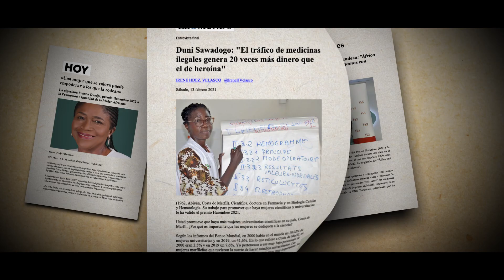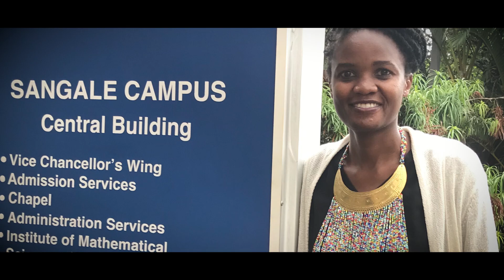Harambee ONGD. Todos juntos por África. 20 Aniversario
Harambee es un proyecto internacional de solidaridad, creado el 6 de octubre de 2002, que promueve iniciativas de educación y salud materno-infantil en África, para contribuir a potenciar las diferentes realidades del África Subsahariana a través de dos grandes líneas de acción: fortalecer y empoderar la capacidad, sobre todo, de niñas y mujeres en el ámbito de la educación básica, la formación profesional y universitaria,  la investigación científica y el emprendimiento; así como profundizar en el conocimiento de África para superar los estereotipos y contribuir a una cultura de convivencia y complementariedad.

Harambee lleva veinte años transmitiendo los valores, las cualidades y las posibilidades de futuro del continente africano, un continente lleno de oportunidades, de jóvenes capaces de construir su futuro.